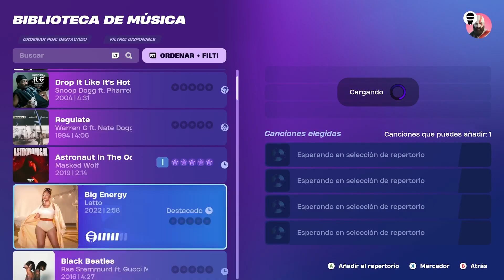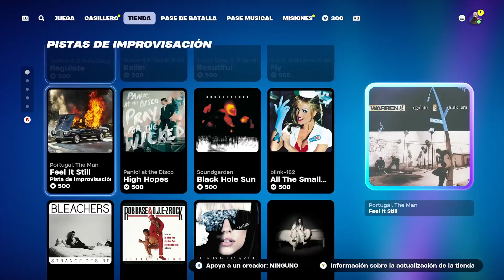esas melodías 15